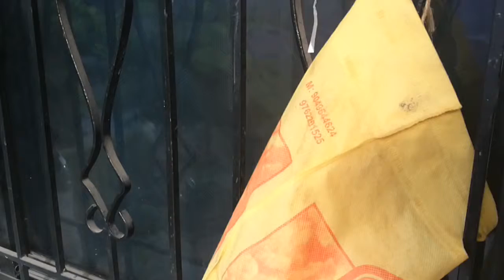How to store and get milk even you are sleeping when the milk man comes in Telugu